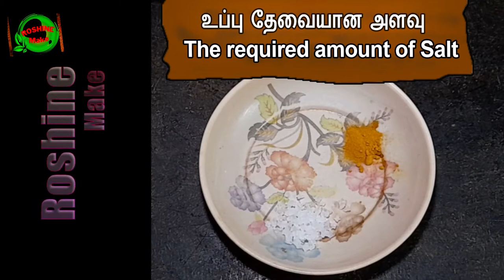சத்தான சிறுதானிய வெண்பொங்கல் # Nutritious Cereal Ven Pongal / Roshine Make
சத்தான சிறுதானிய வெண்பொங்கல் / Nutritious Cereal  Ven Pongal
தேவையான பொருட்கள் / Necessary ingredients
1. குதிரைவாலி அரிசி 2 டம்ளர் / 2 Ṭamlar Horsetail  Rice
2. 100 கிராம் பாசிப்பருப்பு / 100gm  Moong Dal
3. மஞ்சள் தூள் ஒரு சிட்டிகை  /  A pinch of turmeric powder
4. உப்பு தேவையான அளவு  /  The required amount of Salt
5. மிளகு ஒரு ஸ்பூன்  / A spoonful of Pepper
6. சீரகம் அரை ஸ்பூன் / Half a spoon of Cumin
7. சிறிய துண்டு இஞ்சி நறுக்கியது / Chopped Ginger into small pieces
8. கருவேப்பிலை தேவையான அளவு /  The required amount of Curry leaves
9. முந்திரி,காய்ந்த திராட்சை / Cashews, dried  Grapes
10. ஒரு ஸ்பூன் நெய் / A spoonful of ghee

Face Book:face book /  Roshine Make
Instagram:Instagram.com /Roshine Make